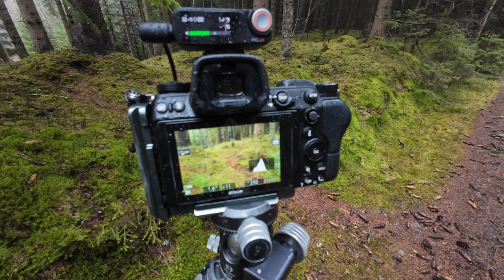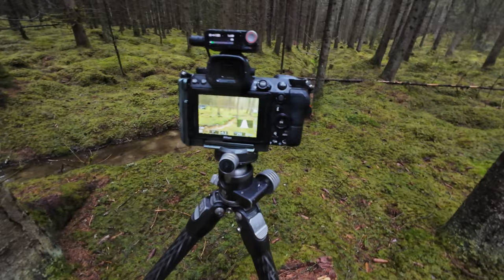THE MOOSE Wakes Up - Spring, Woodland and DJI Mini 4 drone Landscape PHOTOGRAPHY IN NORWAY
Join me on a sunday early morning stroll in the local woodland. I interrupt a big moose from his sleep and later in the morning another two huge mooses come straight at me. Well, woodland photography always has some surprises. Did I get it on camera? 🤔

I also fly my DJI Mini Pro Drone without any  accidents this time. And I try out the new DJI Mic 2 with bith camera and Action camera with Bluetooth

00:00- Intro
00:23 Walking In The Woodland
01:32 There is a moose...
04:50 Nature and sounds
06:52 First photo
08:45 Kase polariser and composition
11:50 Food and coffee
13:00 Talking
14:25 Back To Basics
18:05 Drone Scenes
21:05 Talking

NIKON GEAR
Nikon Z6
Z 14-30
Z 24-70
Z 24-200
Z 24-120
Z 100-400

OTHER PHOGRAPHY GEAR
Kase Revolution Filters
Benro tripods

Nikon Z6
DJI Mini 4 Pro
KASE DJI Mini Pro ND Filter
Rode Wireless Me
DaVinci Resolve

Hilleberg Unna
MSR Hubba Hubba 2